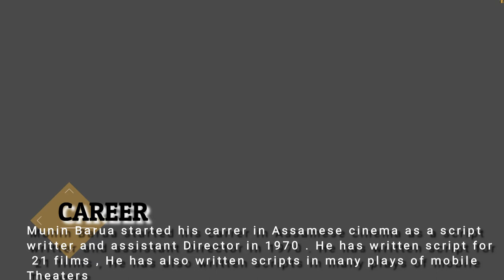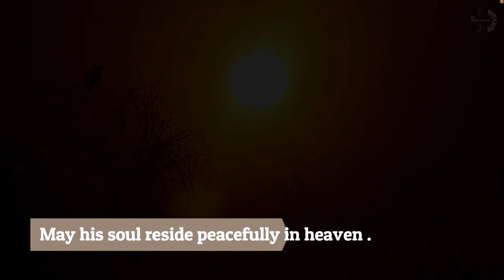MUNIN BARUA BIOGRAPHY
Munin Barua --Biography, Education, Early life, Personal life, Awards and achievements ,Death--